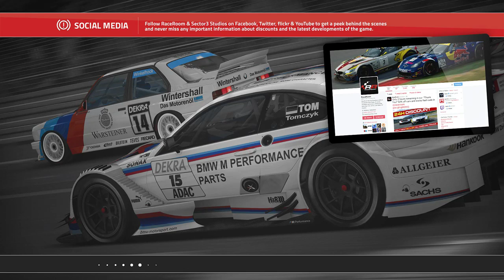Team gtr3 InterLigue RFRO - LSF - Team-GTR3 - Manche 2 - GTO Slovakiaring - Part 2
InterLigue RFRO - LSF - Team-GTR3 - Manche 2 - GTO Slovakiaring - Vendredi 12 Mai - Part 2 -- Watch live